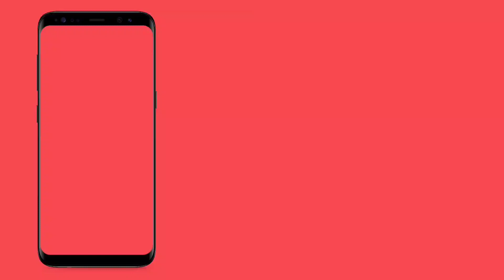బండారు పద్మ గారి చంద్రమతిపద్యంbandarupadma